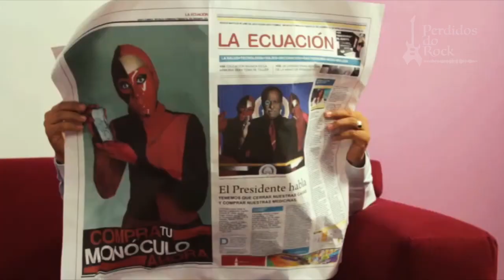POOLPO - AGRUPACIÓN DE POP ALTERNATIVO DE LA REPÚBLICA DOMINICANA - PERDIDOS DO ROCK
S01E104
Poolpo é uma banda de rock criada no final do ano de 2006 em Santo Domingo, a capital da República Dominicana, com o simples propósito de fazer música para satisfazer as necessidades artísticas de seus integrantes.
O nome da banda surgiu de um sonho que um dos integrantes teve, em que se imaginava tocando alegremente em uma banda de nome Pulpo. Como o nome Pulpo já estava adotado, o grupo decidiu se autodenominar Poolpo.

Este vídeo tem como objetivo auxiliar bandas independentes e desconhecidas do cenário musical.
Neste vídeo apresentamos a banda  POOLPO   .

Banda da cidade de SANTO DOMINGO - República Dominicana

Músicos:
ORG (vocalista),
X (Guitarra),
Y na bateria
Z no baixo

Genero: ROCK LATINO ALTERNATIVO

Músicas: El televidente, Los villanos, Quimicamente mejorado, Si entendieras.
(são músicas autorais da banda)
*Todos os direitos das músicas são reservados a banda.

Apresentadores: Luiz Tay (@Luiz.tay)
                               Wagner Brumner (@Brumner)

Vídeos novos todas as Segundas, Quartas e Sextas
Tem uma banda? Tem um amigo que tem uma banda?
Mande os dados para os nossos endereços.